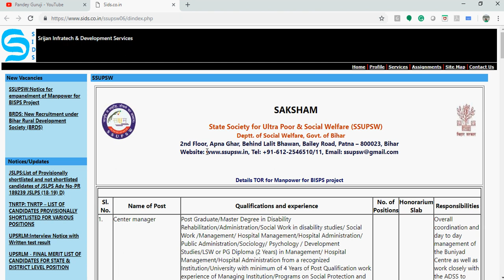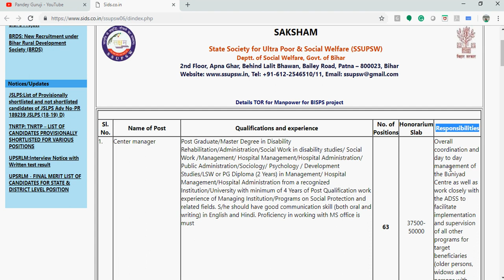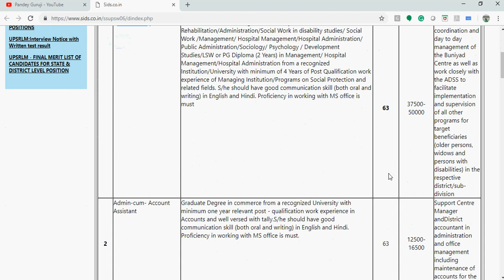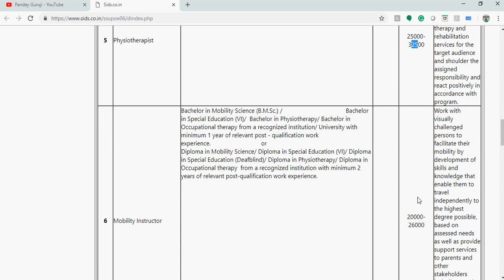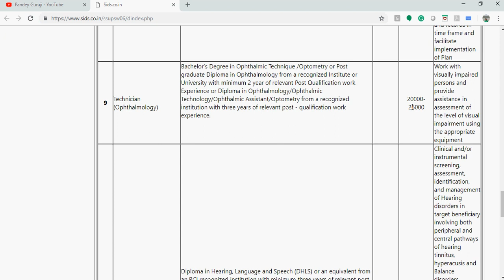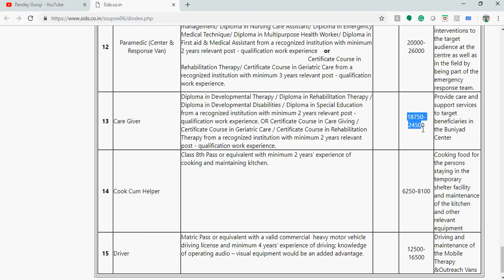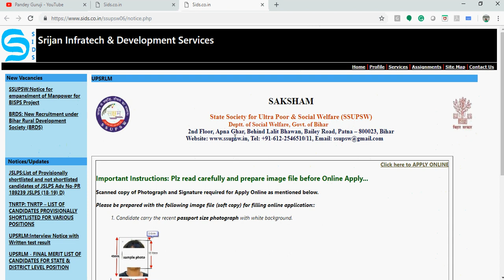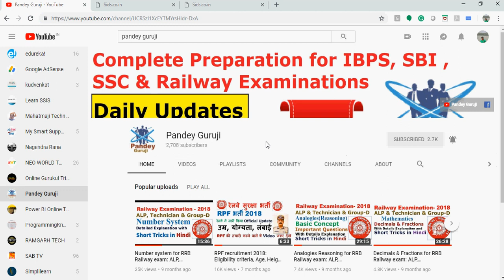Bihar govt job vacancy 2018|| SAKSHAM requirement for various post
State Society for Ultra Poor & Social Welfare (SSUPSW) requirement for various post

All the professionals would be taken on the pay rolls of a Human Resource Management Agency i.e M/S Urmila Info Solutions, Patna, which is engaged by SSUPSW to provide manpower services for Buniyad Centre under Bihar Integrated Social Protection Strengthening (BISPS) Project.
Name of the Post:
Center Manager
Admin- cum Account Assistant
Paramedic
 Cook-cum-Helper
Driver
Audiologist-cum-Speech language Pathologist
Mobility Instructor
Care Giver
Senior Physiotherapist
Case Manager
Counsellor/Clinical Pyschologist
Technician (Prosthetic & Orthotics)
Physiotherapist
Technician-Ophthalmology
Technician (Speech & Hearing)